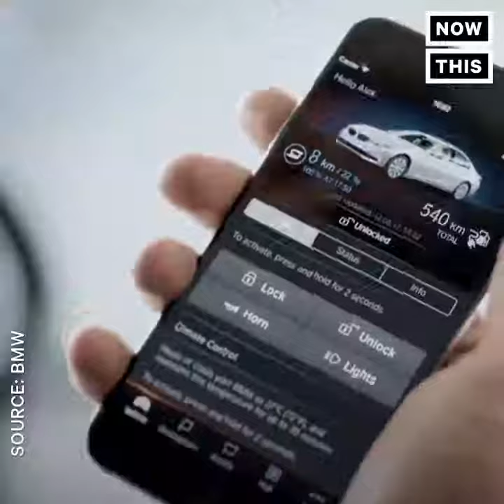BMW M5 3 saatte sarj olabilme özelliğine sahip elektirikli araba